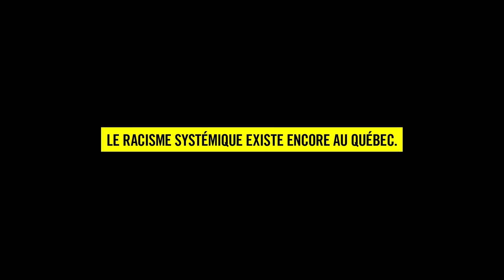Constant Awashish explique POURQUOI le racisme systémique pousse aux abus dans le système de santé.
Le racisme systémique envers les communautés autochtones contribue aux abus dans nos systèmes de santé. Le Grand chef Constant Awashish témoigne d’une réalité qu’il côtoie depuis toujours.

Découvrez POURQUOI le racisme systémique impacte quotidiennement la vie des personnes issues des communautés autochtones et écrivez au Premier ministre pour y mettre fin